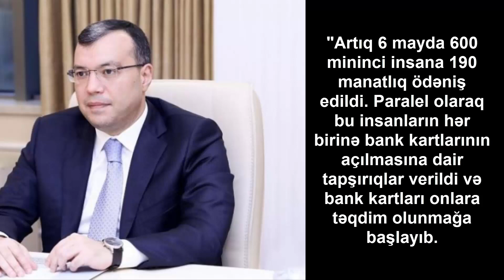190 manat Bu şəxslərə ikinci ay üçün verilməyəcək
190 manatla bağlı BƏD XƏBƏR — Bu şəxslərə ikinci ay üçün VERİLMƏYƏCƏK
"Ödənişi ilk ayda alan, ancaq sonradan işə düzələn və ya sahibkarlıq fəaliyyətinə başlayan olarsa, onlar bu ödənişlərdən kənarlaşdırılacaq”."Artıq 6 mayda 600 mininci insana 190 manatlıq ödəniş edildi. Paralel olaraq bu insanların hər birinə bank kartlarının açılmasına dair tapşırıqlar verildi və bank kartları onlara təqdim olunmağa başlayıb. İkinci ay ödənişləri artıq bank kartları üzərindən alınacaq. Bu proses mayda da davam etdirələcək”.

🔔Bildirimleri acmagi unutmayin🔔.

➤Diger kanallarda yayımlanması yasak.Müəllif hüquqları qorunuyor!! 2020 MELİKOV TV.
➤Önerileriniz ya da fikirleriniz varsa yorum kısmında belirtebilirsiniz.

➤Yeni dəqiqə məlumatlar üçün Kanalımıza Abune olmayı UNUTMAYIN.

190 manat üçün qeydiyyatdan keçmək,
190 manat ucun qeydiyyatdan kecmek,
190 manat ucun qeydiyyatdan kecenlerin siyahisi,
190 azn ucun qeydiyyat,
190 manat almaq ucun qeydiyyat,
190 manat yardim ucun qeydiyyat,
190 azn almaq ucun qeydiyyat,
190 manat ucun qeydiyyatdan kecme,
190 manat ucun qeydiyyat,
190 manat yardım almaq üçün qeydiyyat,
190 manat ucun qeydiyyat kecmek,
190 manat ucun qeydiyyat linki,
190 manat müavinət üçün qeydiyyat,
May ayının 190 manatı
İkinci 190 manat ne vaxt verilir
İkinci 190 manat bank
İkinci 190manat nece verilir
İkinci 190manat bank kartı
İkinci 190 manat nə vaxt veriləcək?   Son dəqiqə
190 manat yardım
190 manat yardimi kim alacaq
190 manat yardım nə vaxt verilir
190 manat üçün sms nə vaxt gəlir
190 manat
190 manatla bagli son xəbər
190 manatla baglı son dəqiqə
190 manat xəbər var
190 manat almayanlar
190 manat alacaq insanlar
190 manat kim alacaq
190 manat qeydiyyat
190 manat üçün qeydiyyat davam edirmi
190 manat sms
yardım sms nə vaxt gəlir
190 manatdan şad xəbər
190 manat yeni xəbər
190 manat xeber var
190 manat yeni xeber
işsizlərə yardım
190 manat kimə verilir
190 manat alanlar
190 manat alanlarin siyahisi